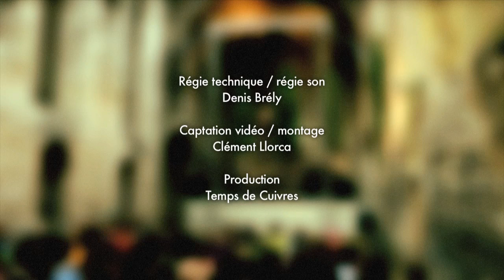Son's d'Andelle - juin 2013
Abbaye de Fontaine-Guérard - juin 2013